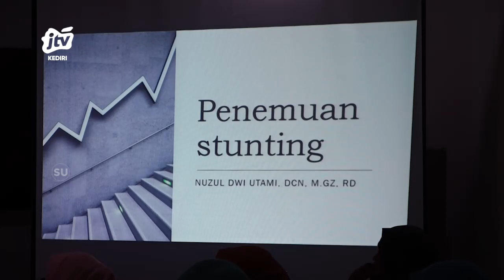Pelatihan Kader Dalam Penurunan Stunting Pembelajaran Pembuatan PMT Sesuai Menu Piringku Seg 2